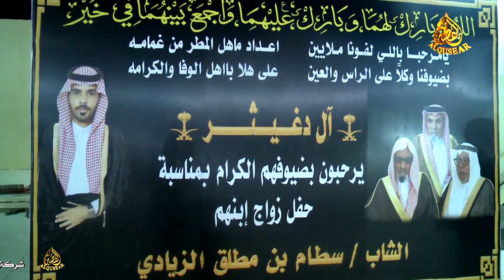حفل زواج الشاب سطام بن مطلق الزيادي